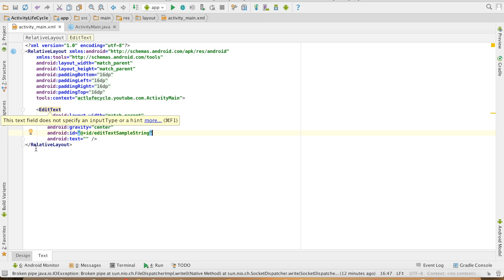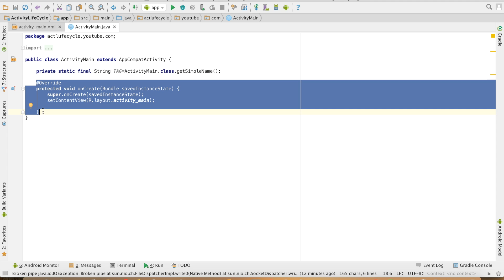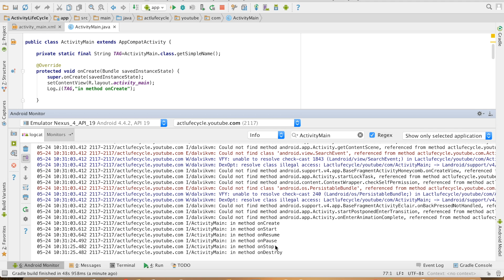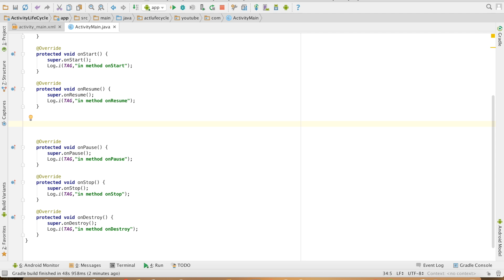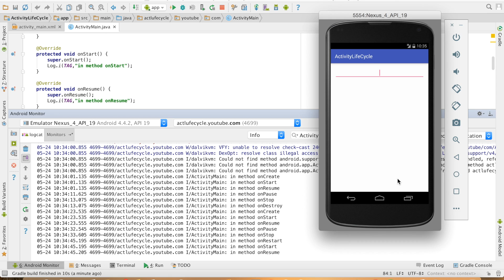Explained - Android Activity Life Cycle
In this tutorial, learn about the Android Activity Life Cycle and how it works in a practical, code-based manner. This video explains the key methods such as onCreate, onStart, onResume, onPause, onStop, onDestroy, and onRestart, along with their sequence of execution.

Discover how these lifecycle methods behave when you interact with your app, such as pressing the back button, hitting the home button, or restarting the activity. The video also demonstrates how to log messages in Logcat using Log.d and Log.i to better understand the lifecycle of an activity.

By the end of this video, you’ll gain a clear understanding of the Android activity lifecycle, helping you create more efficient and stable Android applications. Don’t forget to check out the GitHub repository linked below for the complete code.

💬 Let us know what topics you'd like to learn next in the comments section!

Chapters
0:00 - Introduction to Android Activity Life Cycle
0:37 - Key Lifecycle Methods Explained
2:04 - Understanding Method Execution Sequence
3:10 - Exploring `onRestart` and Background Behavior